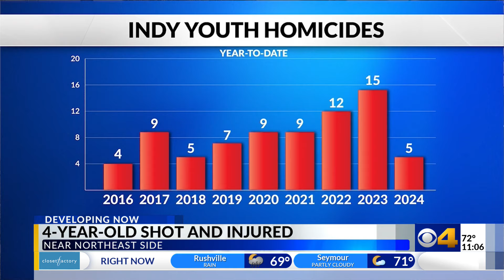IMPD: 4-year-old shot on near northeast side of Indianapolis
A 4-year-old boy was shot on the near northeast side of Indianapolis Sunday afternoon.